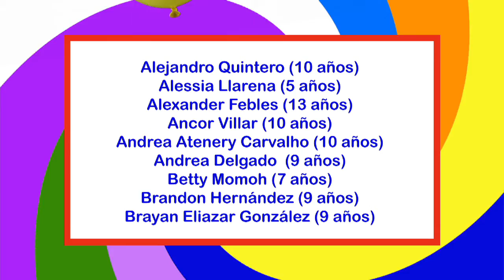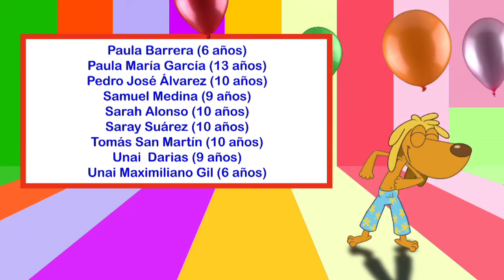Archicumpleaños del 31 de Marzo al 7 de Abril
Cada semana felicitamos a todos los niños que cumplieron años.

¡FELICIDADES!

¡Busca tu nombre en el vídeo!

Hoy es un día especial,
hoy cumples un año más.
Todos te deseamos
que te lo pases genial.

hoy comienza un año más.
Todos te deseamos felicidad.

Sopla las velas y abre regalos
con ilusión,
es un día para vivirlo
con emoción.

hoy tienes un año más.